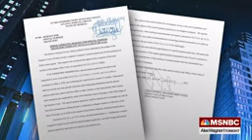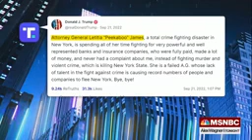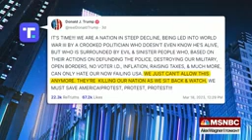Trump makes violent, racist signals available for right wing followers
TRUMP WILL DESTROY MORE PEOPLE.
TRUMP WILL DESTROY AMERICA .